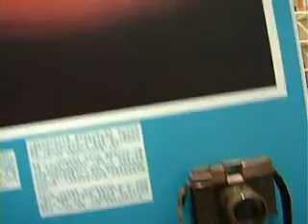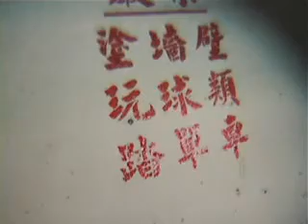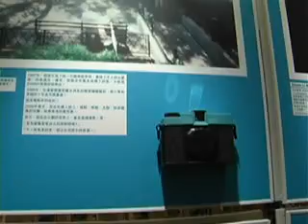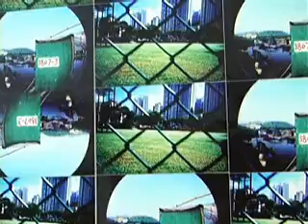介紹lomo相機+煮西洋薈雞part1@「紫在講珠澳」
小生同tabbie 介紹時下好流行o既lomo相機,之後ricky教煮西洋薈雞